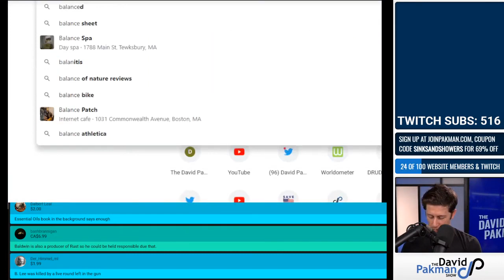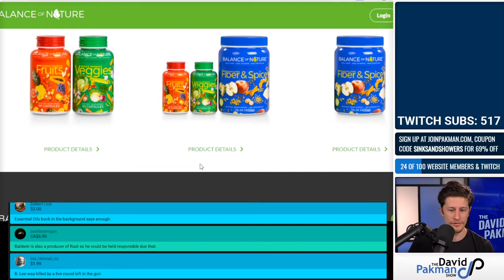Very Strange Vegetable Pills Advertised on Newsmax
David investigates some very bizarre supplements that are being advertised on Newsmax.